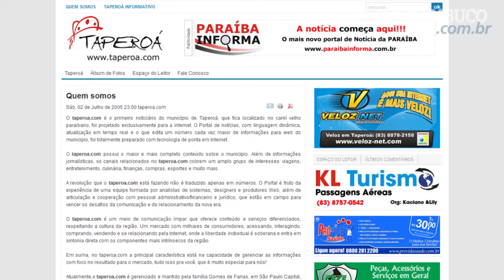NordesteEmRede: Taperoá (PB) é exemplo de gambiarra moderna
NordesteEmRede - Em Taperoá, Sertão da Paraíba, sinal da web é repassado de torre em torre até a zona rural. Videorreportagem: Silvia Bessa. Edição de imagens: Roberta Cardoso. Edição: Tiago Barbosa. Diario de Pernambuco/Pernambuco.com